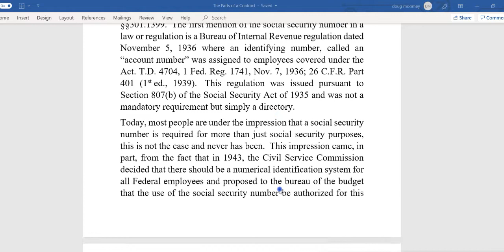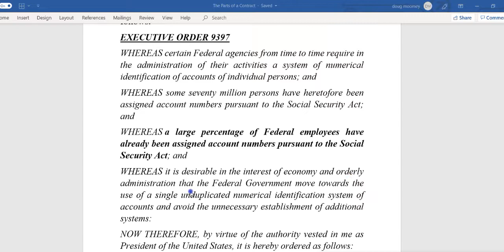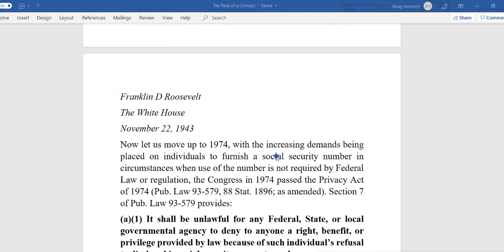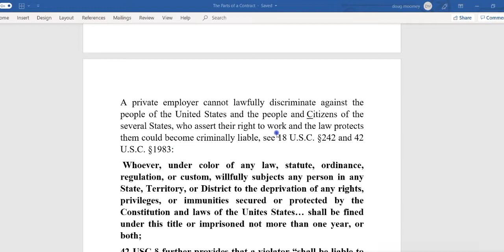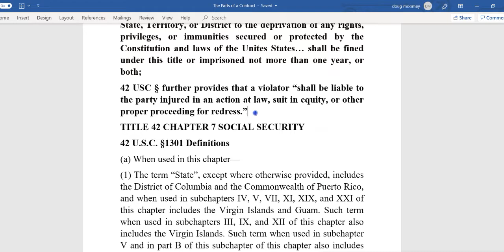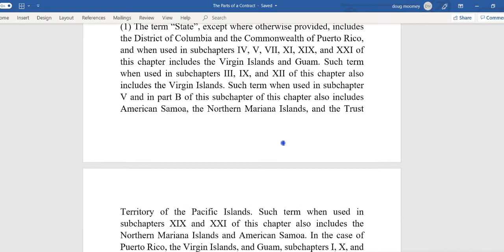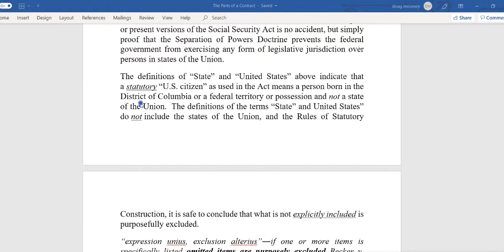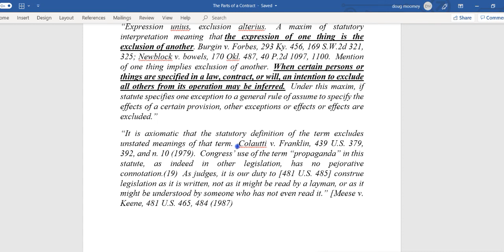Social Security FRAUD and the LAW